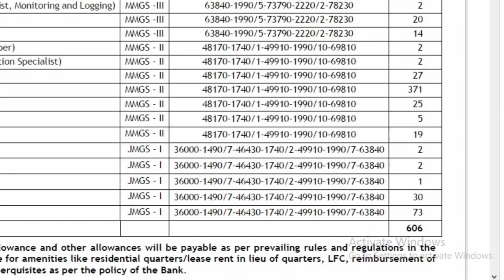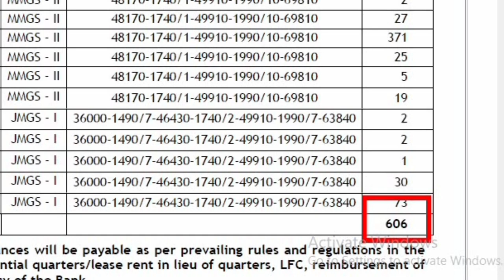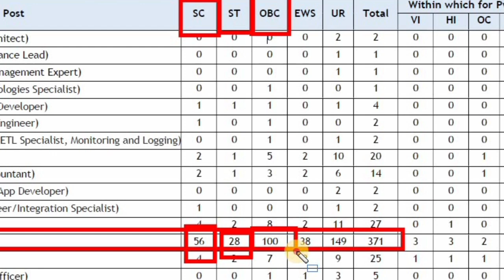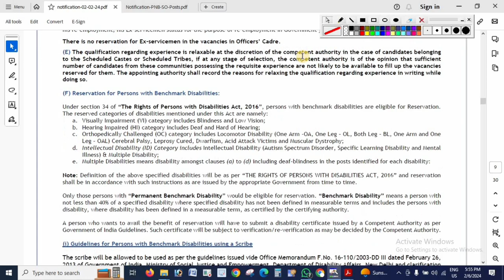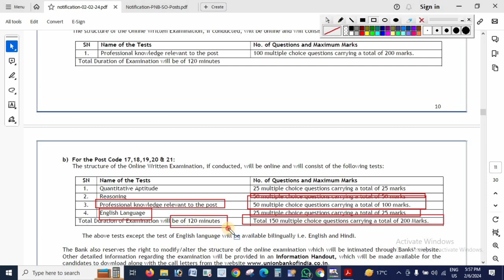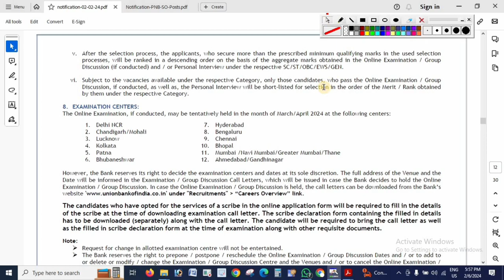Union Bank Speacilist Officer Bharti 2024.. Form kaise Bhare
how to fill union bank so online form 2024
union bank so recruitment 2024 form
union bank so online form 2024 kaise bhare
union bank of india specialist officer recruitment 2024